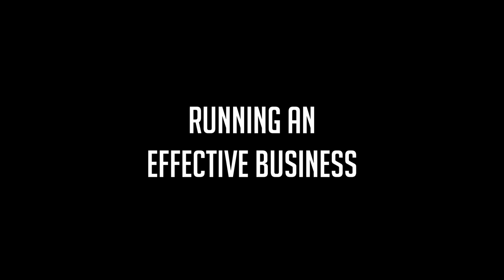THE MAZE GOT WORSE | LABYRINTHINE | PART 2/4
Chapter 2 was obviously way worse than the first, which we didn't expect for some reason... but we definitely managed to faultlessly¹ get through in record time²!

1. We died a lot and accidentally stumbled onto the last four seals
2. This was technically the chapter that took us the longest

Feel free to join us on Discord if you want to get involved in the antics

All content in this video was recorded by Vyygir or a member of vyygir.network. Any and all people in the video were informed of the recording.